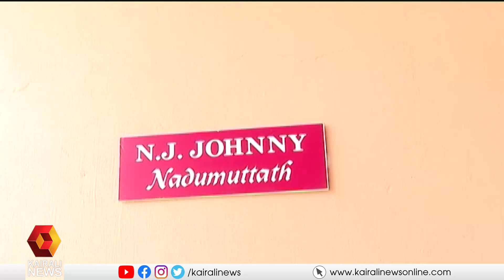പ്രധാനമന്ത്രിക്കുള്ള ഭീഷണിക്കത്തിന് പിന്നിൽ അയൽക്കാർ തമ്മിലുള്ള വ്യക്തി വൈരാഗ്യം | FAKE LETTER | PM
കേരള സന്ദര്‍ശനത്തിനിടെ പ്രധാനമന്ത്രിയെ വധിക്കുമെന്ന്  ഭീഷണിക്കത്തെഴുതിയ സംഭവത്തില്‍  കൊച്ചി സിറ്റി പൊലീസ് ഒരാളെ പൊലീസ് അറസ്റ്റ് ചെയ്തു.
POLICE ARRSTED ONE IN FAKE LETTER TO PM CASE